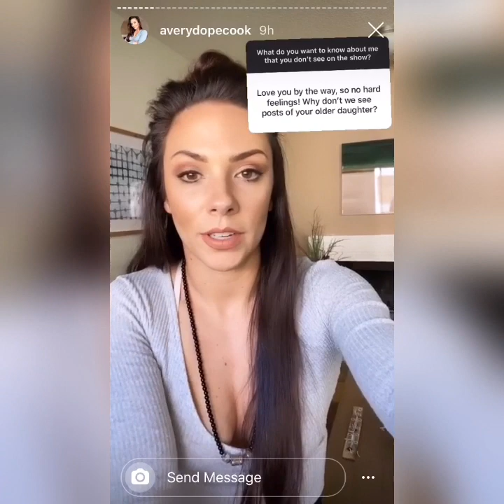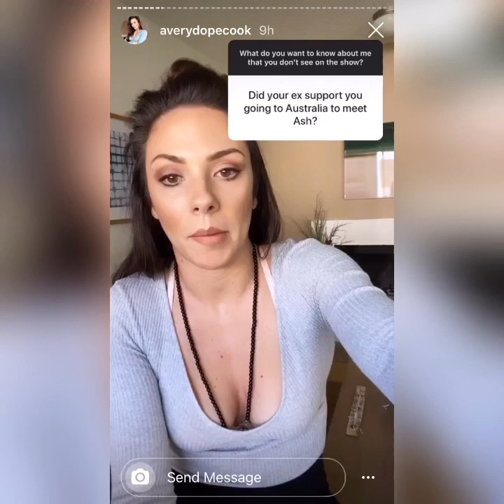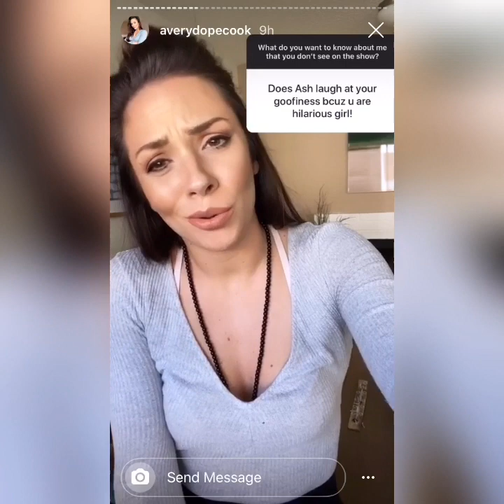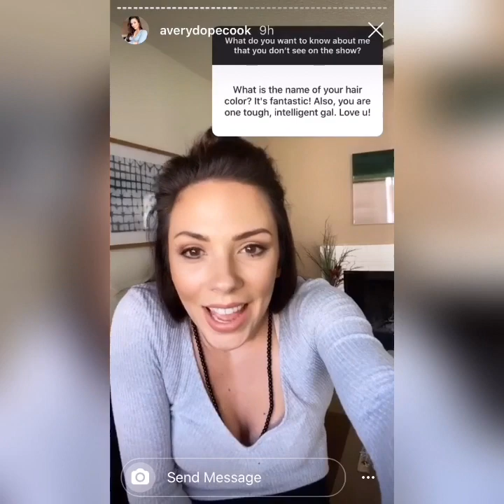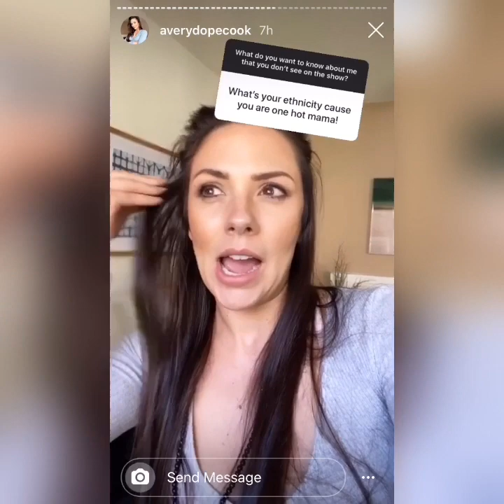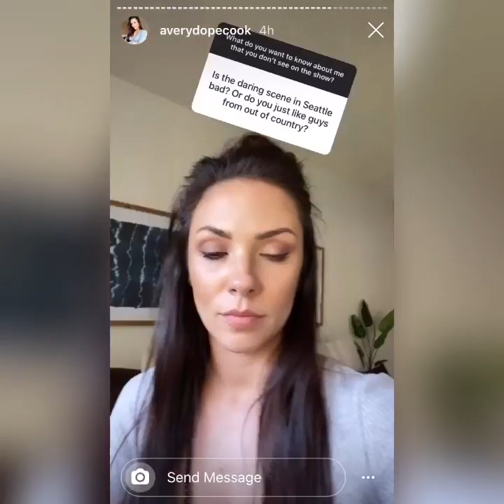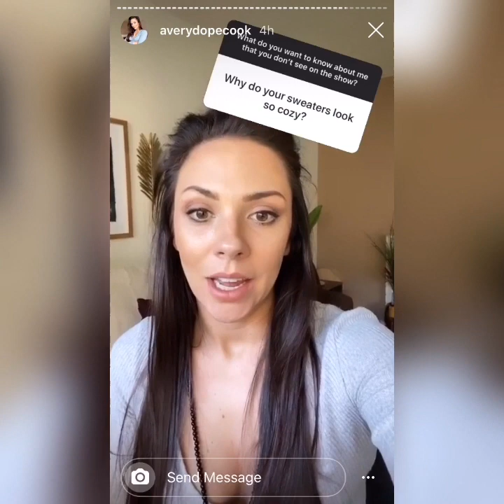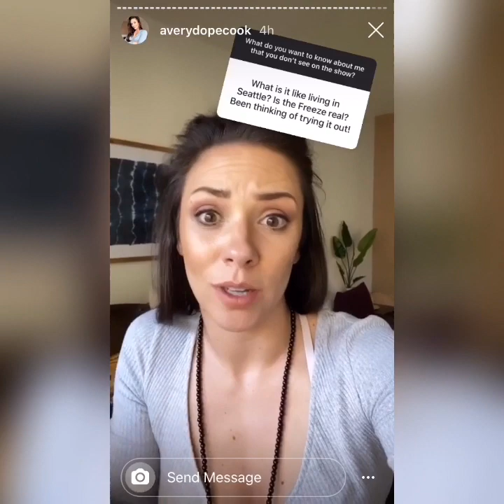90 Day Fiance Avery The Show is not Scripted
90 Day Fiance Avery The Show is not Scripted